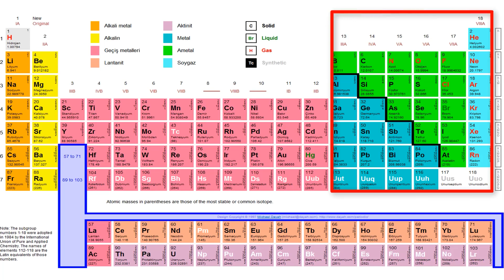ALTIN NEDEN PAHALIDIR?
altın neden pahalı , külçe altın neden pahalı , fiziki altın neden pahalı , altın rezervi , türkiye altın rezervi , merkez bankası altın rezervi ,altın rezervi azalıyor mu